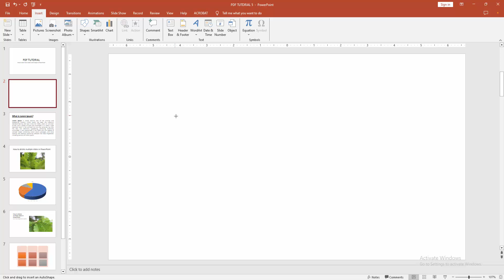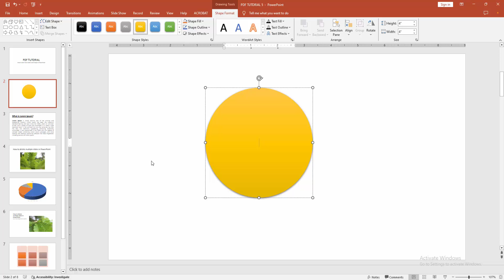How to write text inside circle shape in PowerPoint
Assalamu Walaikum,
In this video I will show you, How to write text inside circle shape in PowerPoint.  Let's get started.